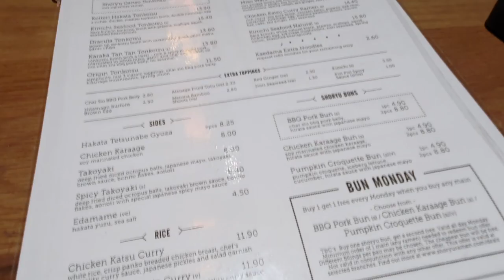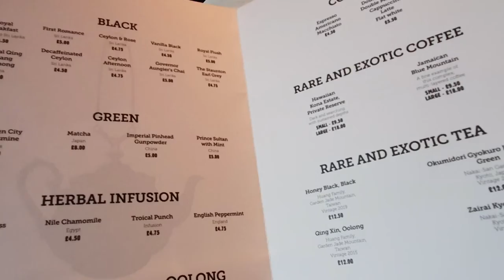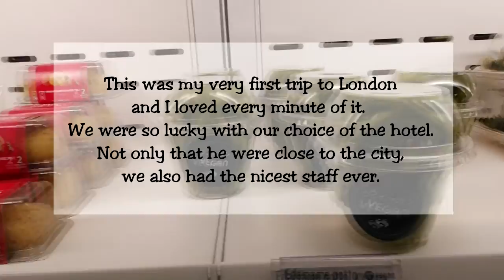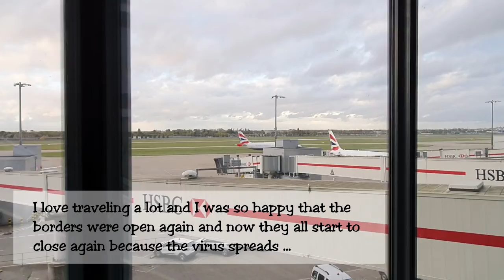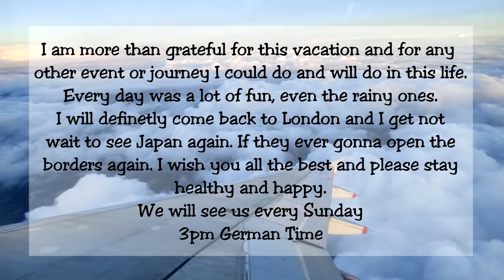London Vlog 5 - Notting Hill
Song: 샛별 - AM 5:00 [ piano / sleep / relax ]

Country: England